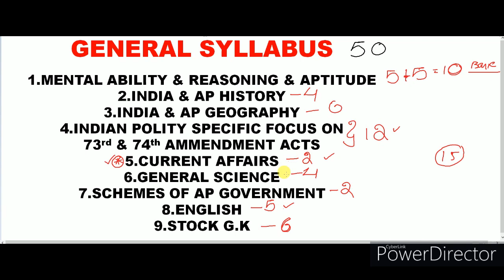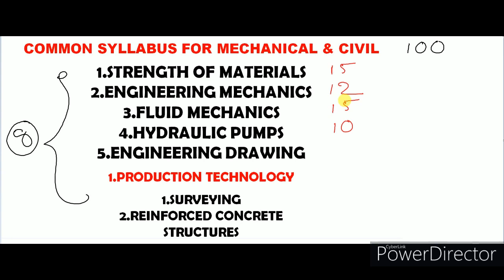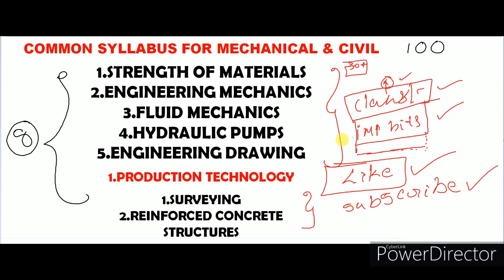AP SACHIVALAYAM ENGINEERING ASSISTANT & WARD AMENITIES SECRETARY DETAILED SYLLABUS||PAPER ANALYSIS